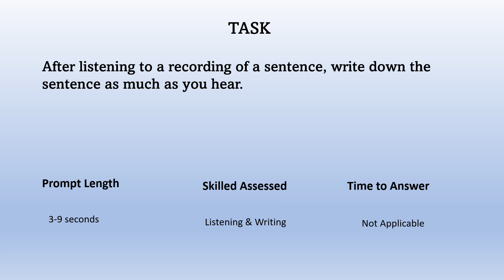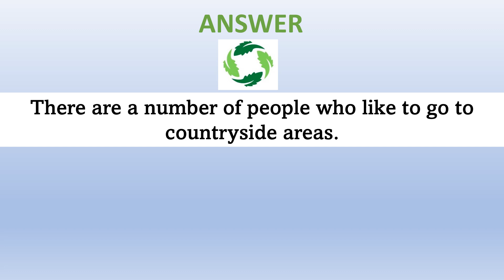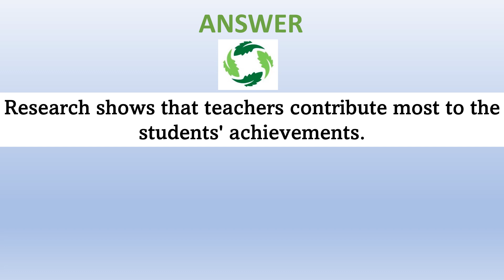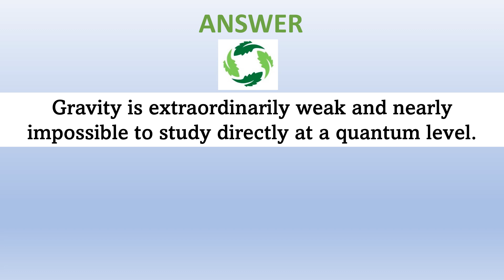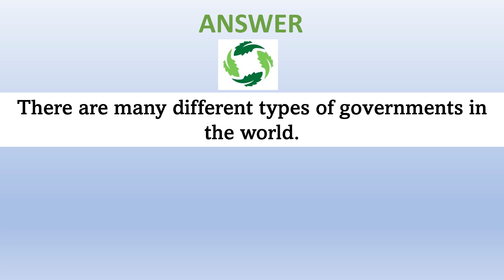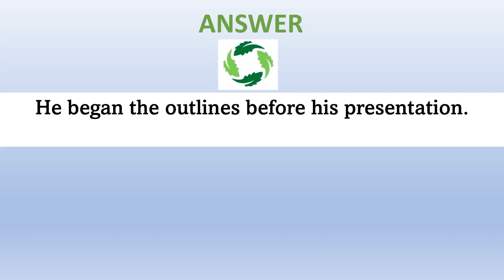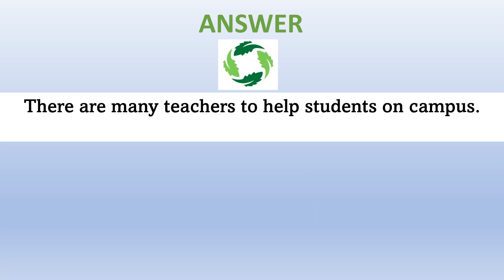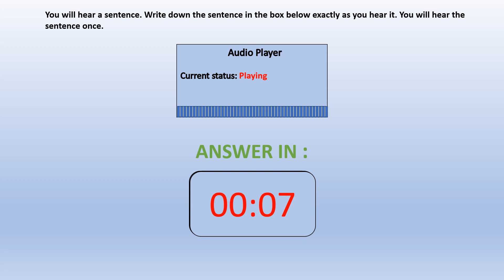WRITE FROM DICTATION | AUG 2022 PREDICTIONS